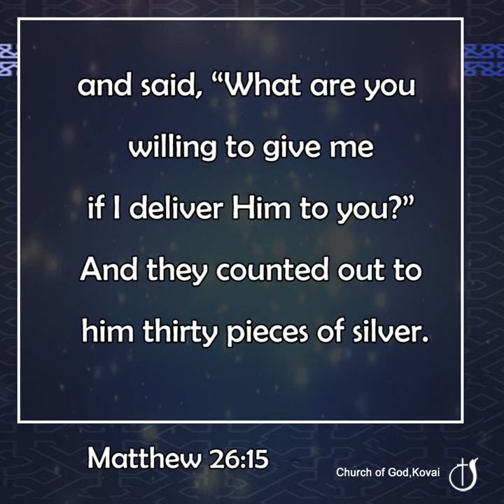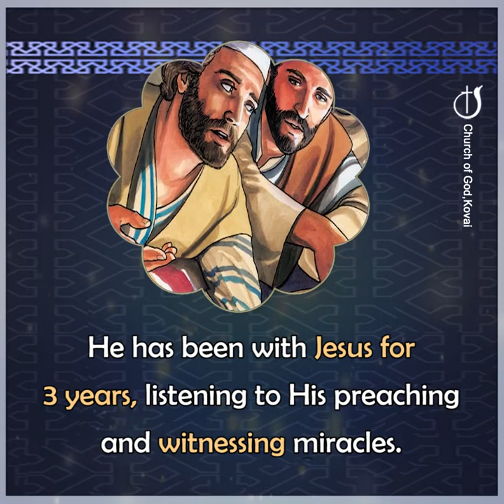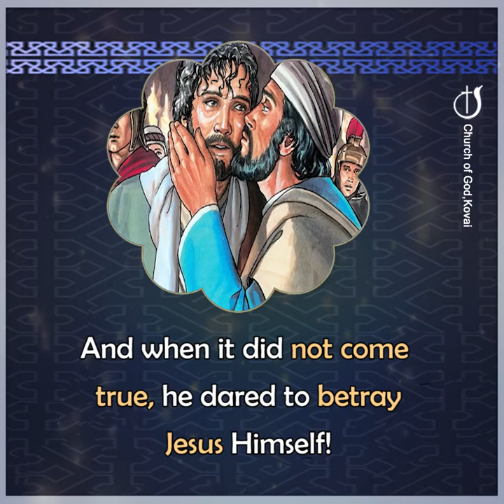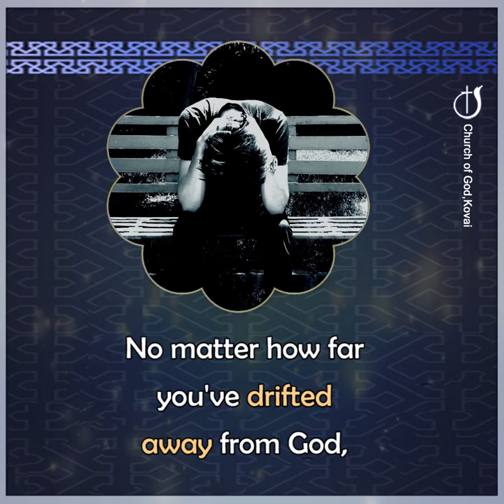TRUTH ALONE WILL LAST